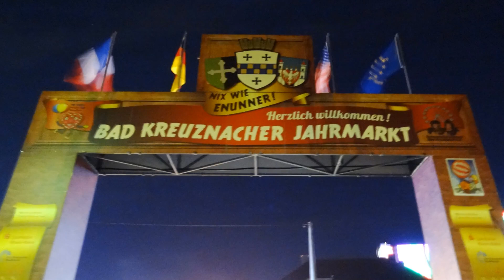Feuerwerk Bad Kreuznach, Jahrmarkt 2014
Bad Kreuznacher Jahrmarkt, Feuerwerk vom 19.August 2014, abgefeuert von der Nordost-Tribüne des Möbus Stadions.